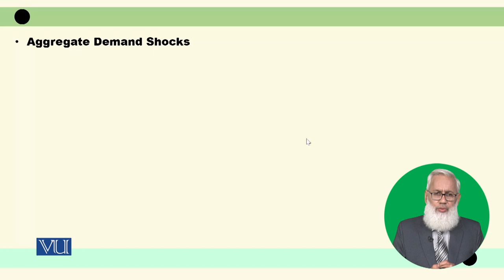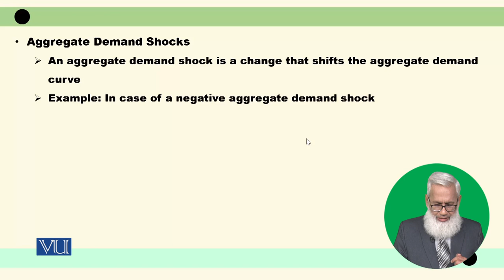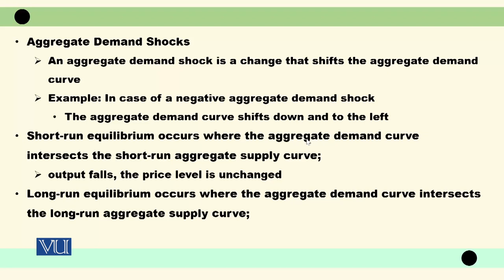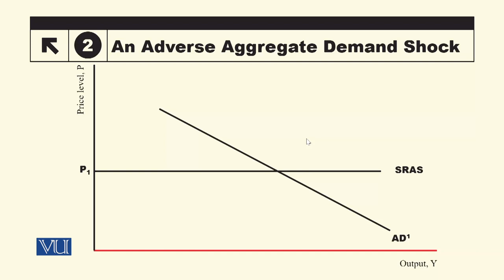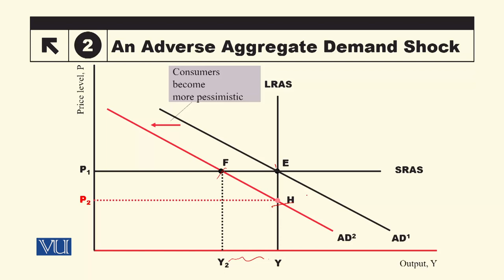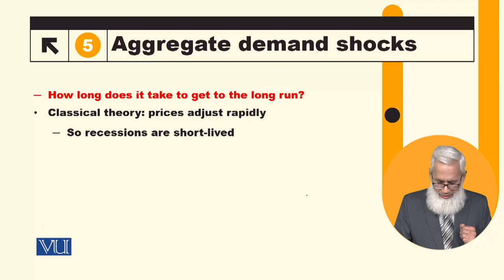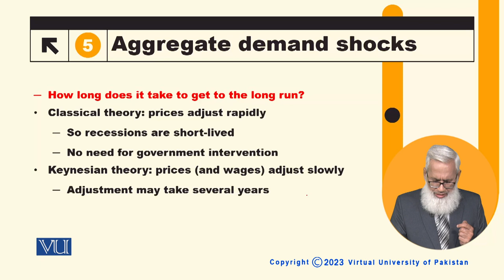Business Cycle Analysis | Macroeconomic Analysis | ECO616_Topic098